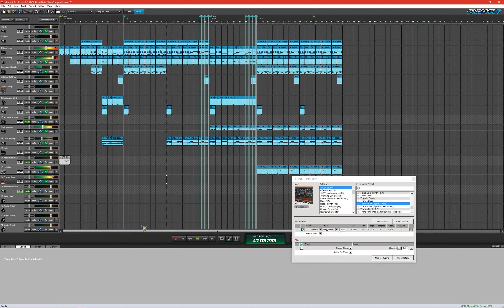Progress 3.5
Additional leading instrument, temp adjustment for another smoother transition, and instrument equalizing tweaks